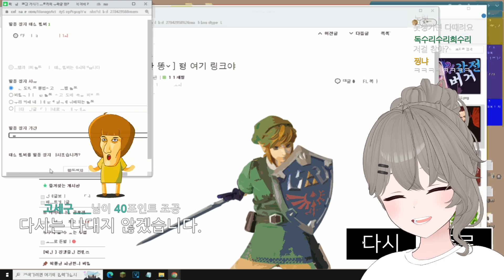세구깡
2023년 1월 4일 연말공모전 팬게임中

・📝 제작자　　　　　　바람곰도리 (230104),달숟(썸네일)